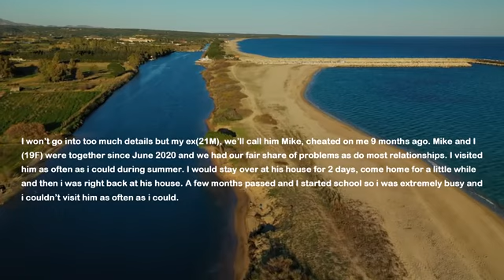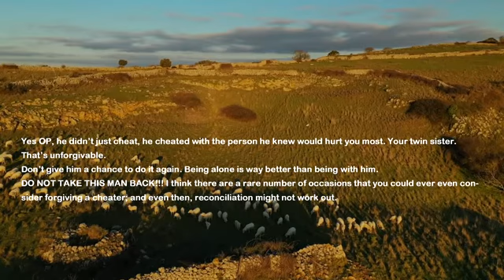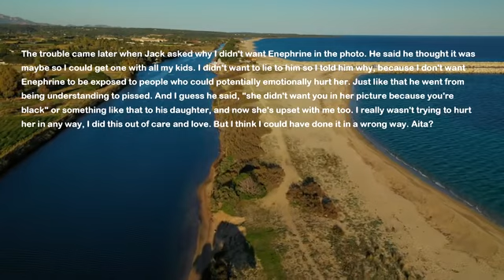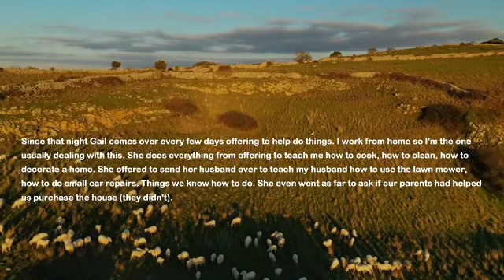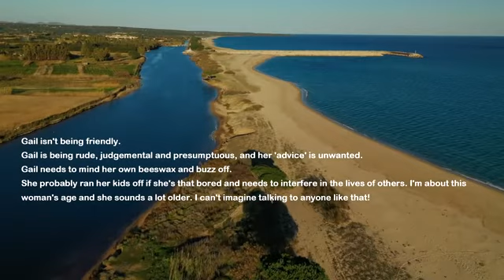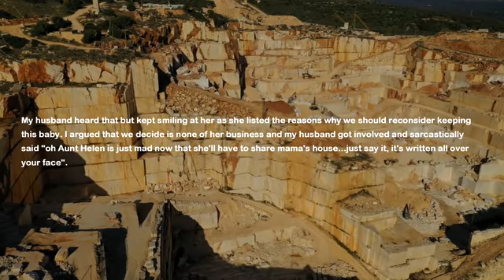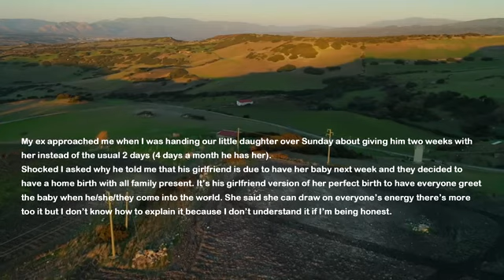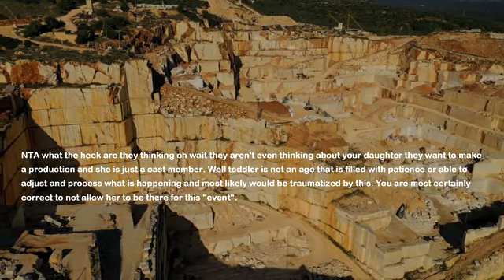BF's Cousin Says He Wants To Speak With Me & Tells Me Someone Is Cheating With My Twin Sister...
My boyfriend and I have been together for few years. We have some disagreements as normal couples have. Well recently his cousin visited me and told me he wants to talk. He says someone is cheating on my twin sister who lives at my house. I tell him I don't have good relationship with sister so I don't want to talk about her but he tells me more.